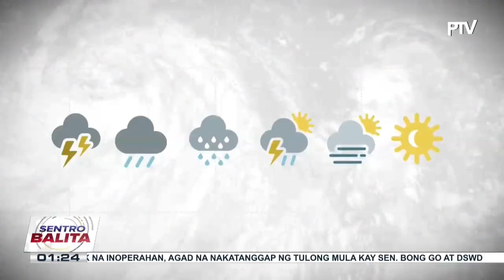ITCZ, nakaaapekto pa rin sa Mindanao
ITCZ, nakaaapekto pa rin sa Mindanao; amihan, inaasahang mas mararamdaman simula sa Dec. 1